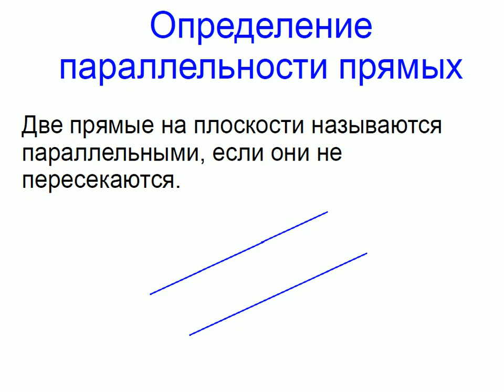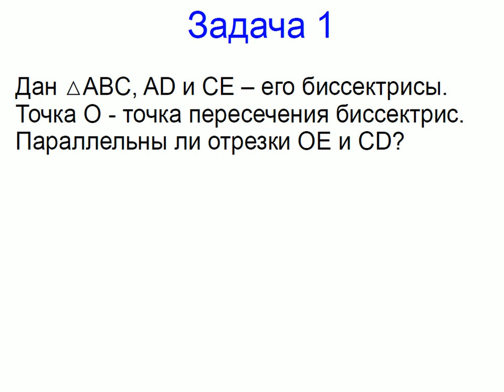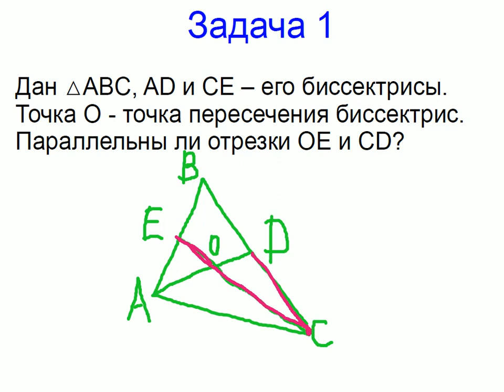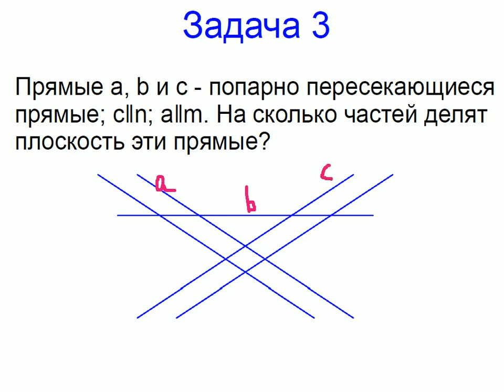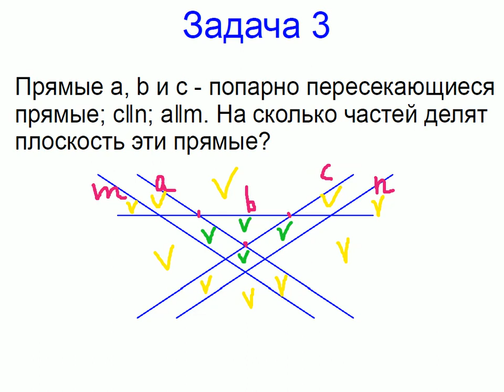Меташкола. Геометрия 7 класс 24 серия. Определение параллельности прямых; параллельные отрезки.